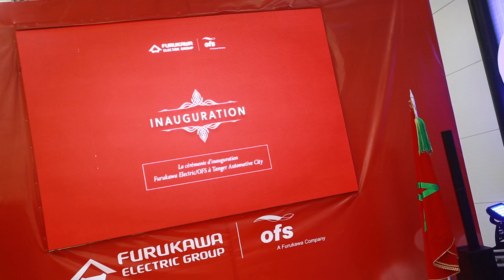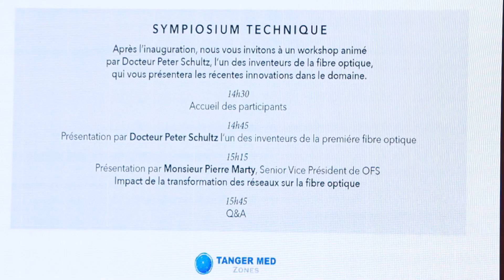Inauguration du spécialiste japonais de la fibre optique Furukawa Electric -Tanger Automotive City,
Private Events avait l’honneur d’organiser l’inauguration du spécialiste japonais de câbles à fibre optique Furukawa Electric à Tanger Automotive City, le mercredi 9 mai 2018, en présence de Moulay Hafid Elalamy, ministre de l’Industrie, de l’Investissement, du Commerce et de l’Économie numérique, Takahide Kimura, directeur et vice-président exécutif de Furukawa Electric et directeur général de la Division des Solutions de Communication, Dr. Timothy F. Murray, Senior Vice President de Furukawa Electric et président-directeur général de OFS, ainsi que du Dr. Peter C. Schultz, directeur et conseiller principal à OFS et co-inventeur de la fibre optique pour les télécommunications.